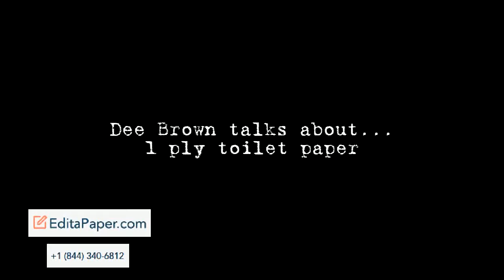1 PLY TOILET PAPER